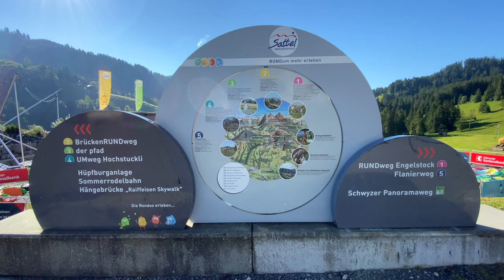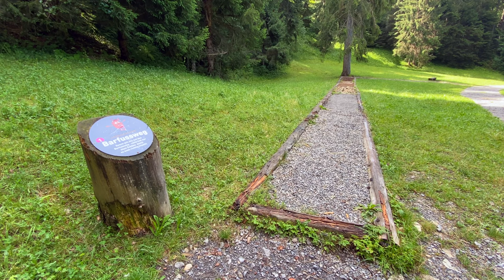Sattel Hochstuckli (Switzerland) - a few hours on top of the mountain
This video shows the Engelstock Loop Hikings Trail and Mostelberg with the Kinderwelt at the top of the Sattel Hochstuckli revolving gondola.